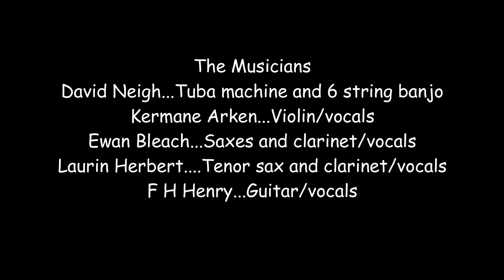Frog and Henry play Temptation Rag at Albrighton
Frog and Henry play “Temptation Rag” at Albrighton Feb. 2nd 2020
This brilliant 5 piece band of young musicians exceeded expectations when they played for us last year and this time was if anything even better.
Their jazz and dance music of the early days of jazz was a delight to listen to and between them they played 12 different instruments!. including the famous foot operated tuba machine which David played while also playing the banjo.
The line-up: David Neigh - tuba-machine, six-string banjo/guitar, Kermane Arken- violin/cornet/vocals, Ewan Bleach...reeds/vocals, Laurin Habert – reeds, F.H. Henry  - guitar/vocals.
A very appreciative audience enjoyed every minute of the music that made the 2 hour session pass very quickly.

Jazz Club 90
Albrighton Sports and Social Club